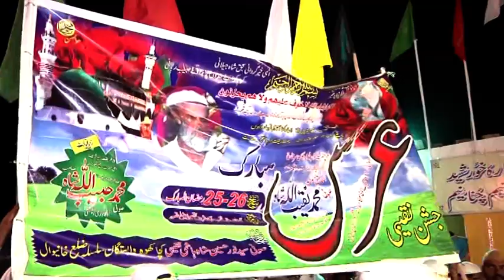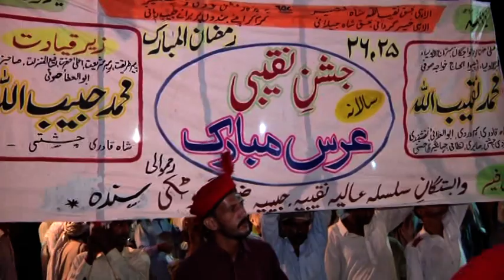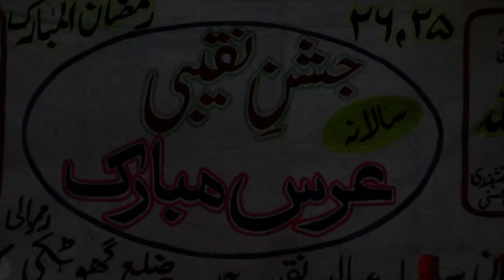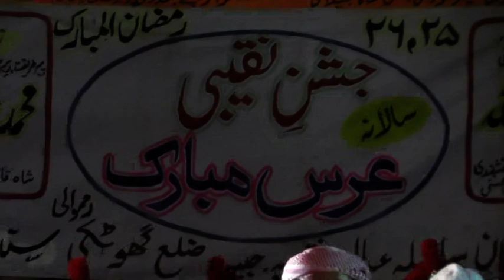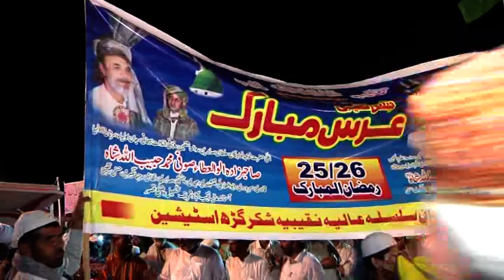Jashan-E-Naqeebi 1.2 Julay 2016 Astana Aliya Naqeeb Abad Shareef Kasur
astana aaliya naqeeb abad shareef  tehseel and distric kasoor
SILSILA AALIYA QADIRIYA SOHARWARDI ABUL ULAI NAQSHBANDI CHISHTI SABRI JAHANGIRI HASANI NAQEEBI

SAJADA NASHEEN SAHAB ZADA ABUL ATTA MOHAMMAD HABEEB ULLAH SHAH

RABTA NUMBER
SUFI GULFAM AHMAD NAQEEBI